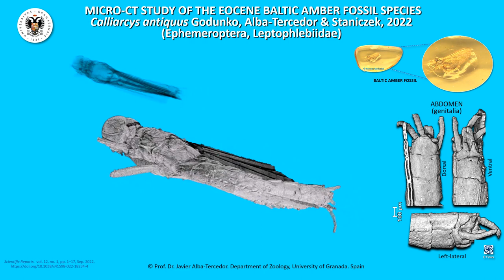1.- The Amber Fossil Mayfly Species Calliarcys antiquus Godunko, Alba-Tercedor & Staniczek, 2022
This video shows the micro-CT study of the Eocene Amber mayfly species Calliarcys antiquus Godunko, Alba-Tercedor & Staniczek, 2022. The insect was very well preserved in amber, However, t just the tip of the abdomen, where it is the genitalia, we use to distinguish species, could not be observed because it was immersed in some sort of cloud opaque amber material. Thanks to micro-CT it was possible to unveil it and of course to discover that it was an undescribed new species. After the micro-Ct reconstruction we observed that the body of the fossil appeared empty, so it was needed to use different plugins in CTAn software to be able to reconstruct the preserved skin cuticle of the insect

R. J. Godunko, J. Alba-Tercedor, M. Grabowski, T. Rewicz, and A. H. Staniczek, “Cenozoic origins of the genus Calliarcys (Insecta, Ephemeroptera) revealed by Micro-CT, with DNA barcode gap analysis of Leptophlebiinae and Habrophlebiinae,” Scientific Report., vol. 12, no. 1, pp. 1–17, Sep. 2022